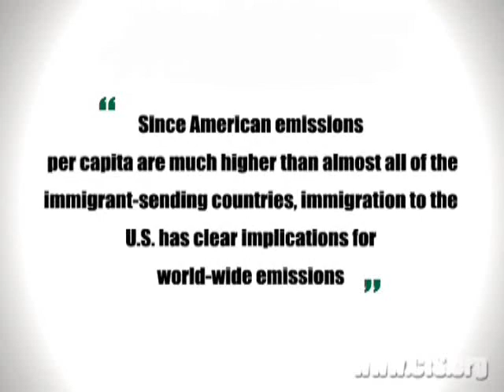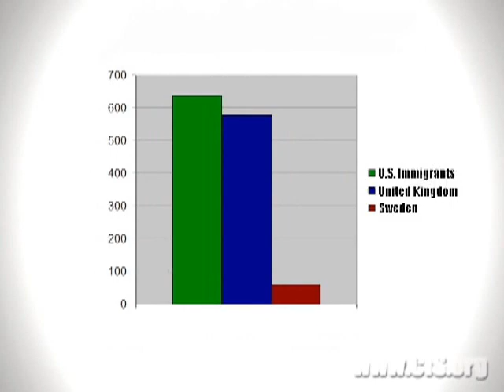Immigration to U.S. Increases Global Greenhouse-Gas Emission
The findings of a new study indicate that future levels of immigration will have a significant impact on efforts to reduce global CO2 emissions. Immigration to the United States significantly increases world-wide CO2 emissions because it transfers population from lower-polluting parts of the world to the United States, which is a higher-polluting country.